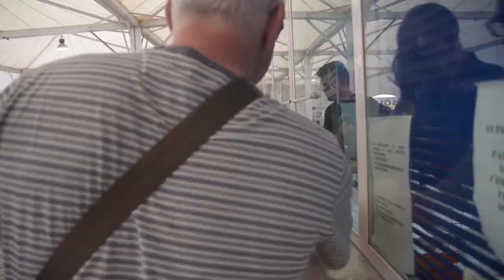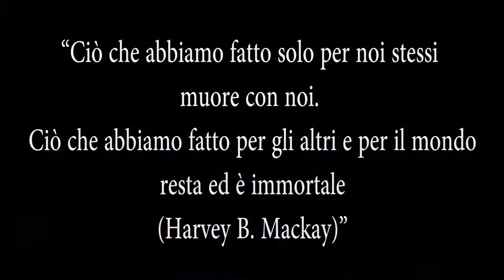DocuFilm ONG Luciano Lama